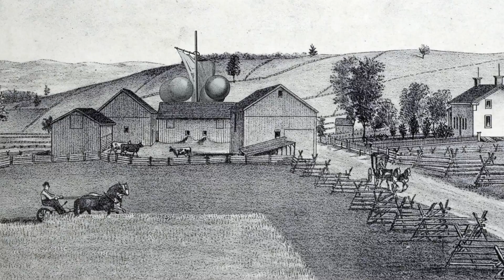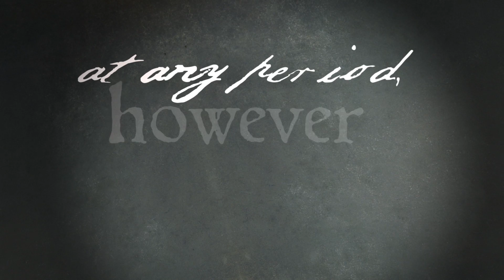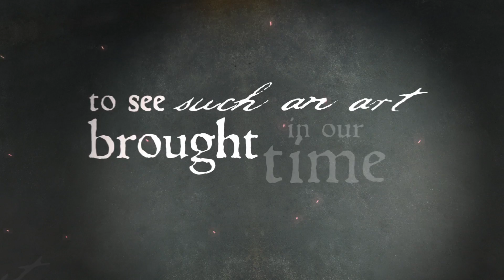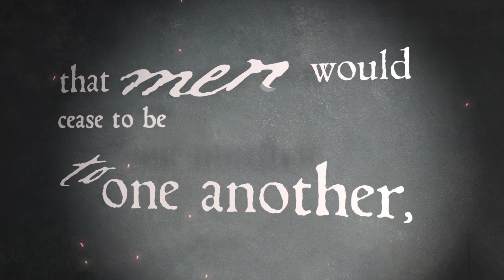Unexpected Futurist: Ben Franklin envisions 2776 - and Cryonics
In Unexpected Futurist, we profile the lesser known futurist side of influential individuals. This episode’s unexpected time-traveler: Benjamin Franklin.

Ben Franklin was an inventor, observer, electricity pioneer, and serial experimenter, so it’s not entirely surprising he looked to the future. But it turns out he was looking to the far, far future. In 1780 he wrote a letter to a friend in which he lamented that he was born during the dawn of science.

Hooksounds.com